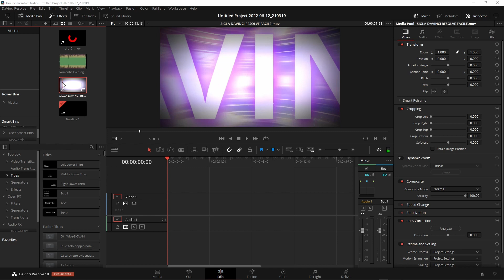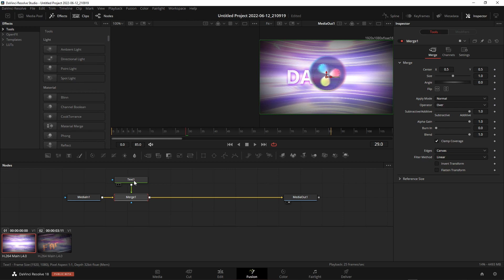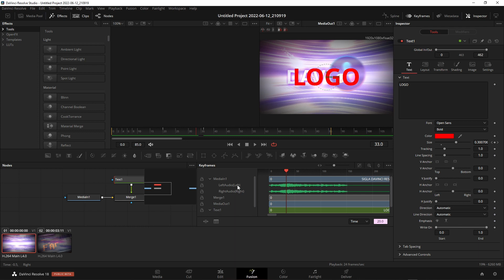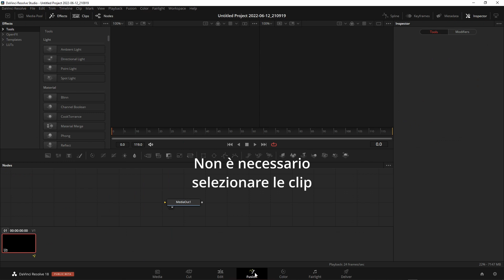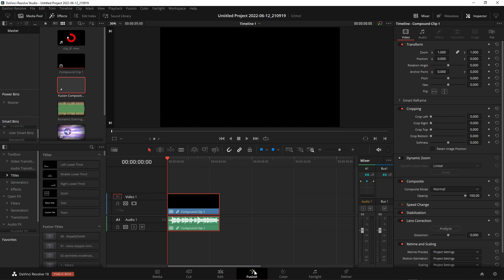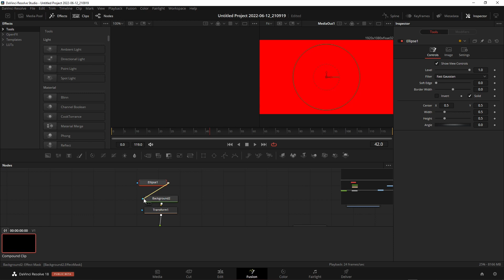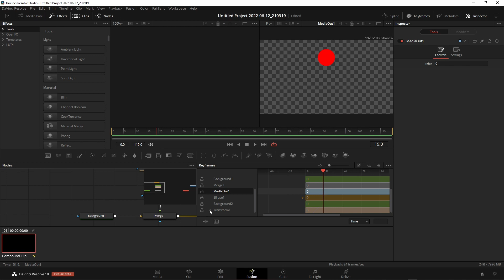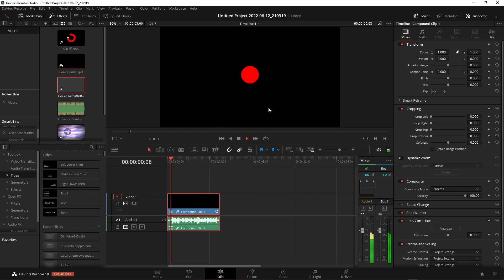Audio in Fusion? Ma non c'è sempre!!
Come portare la traccia audio in Fusion per poter sincronizzare le nostre animazioni con gli effetti o la musica?